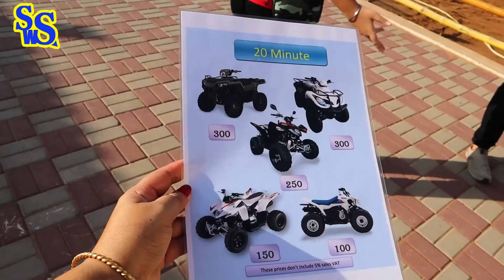Dubai Desert Safari || Adventurous Desert Safari With Belly Dance, Food, Camel Ride & More || Day 2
This vlog is all about my adventurous desert safari experience.